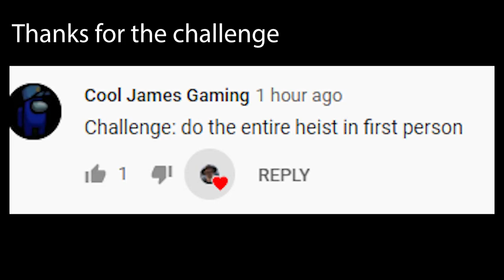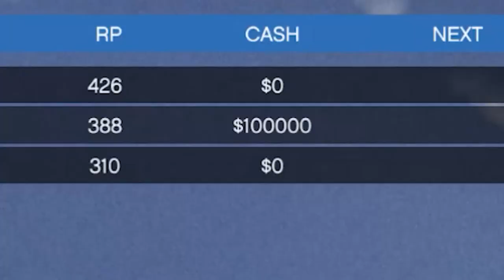getting robbed in first person